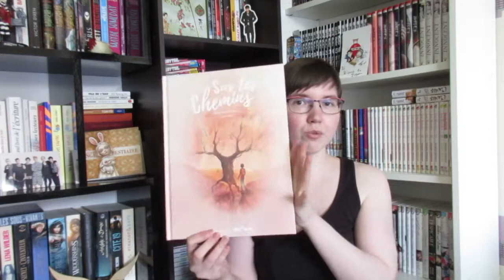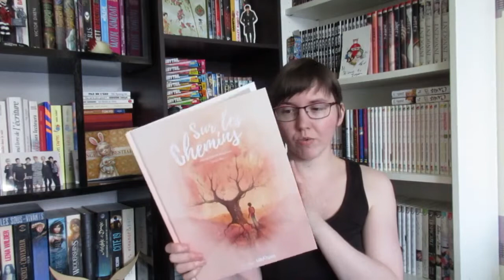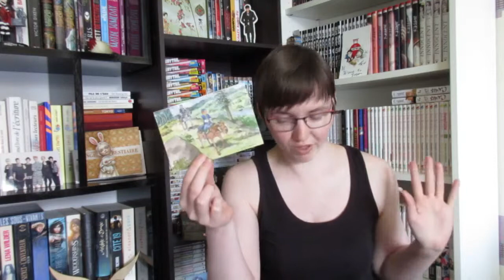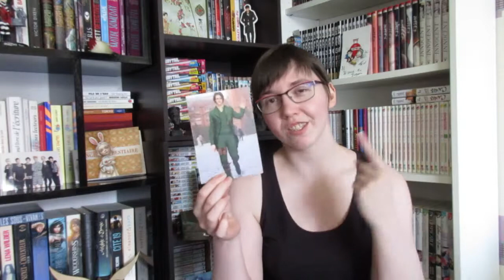Réception du 29 Juin 2018